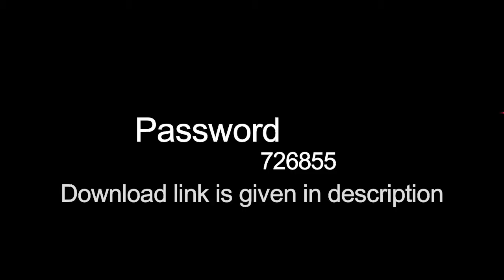School Photobook| 12x24 Psd | New Psd 2020|New Templates|new Design